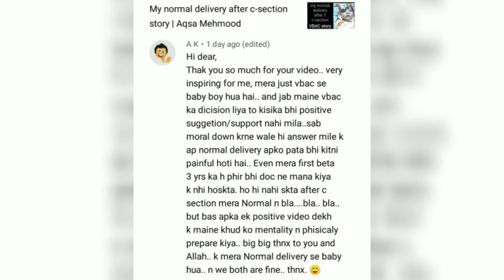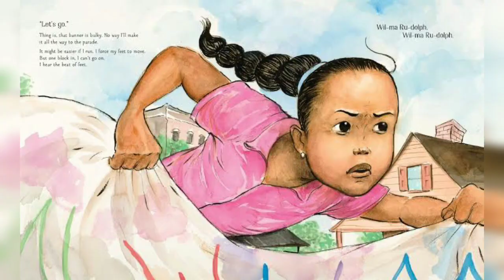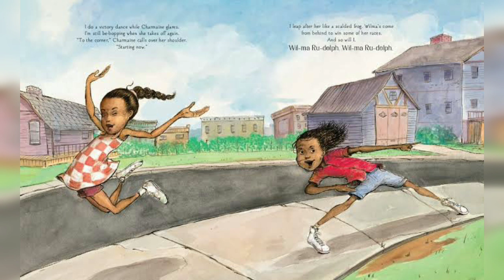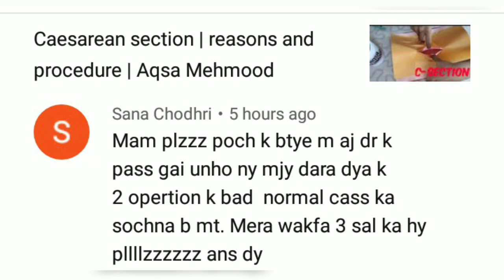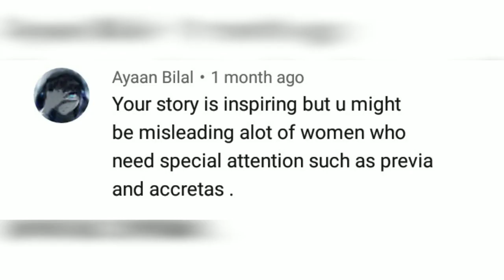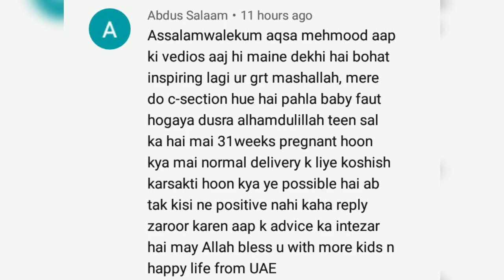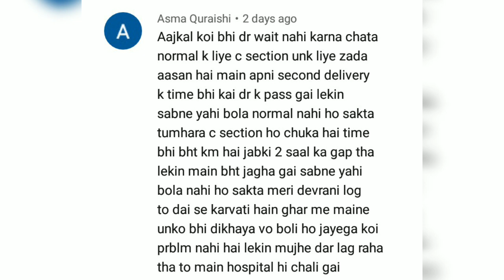Normal delivery after c - section | possible or not | Aqsa Mehmood